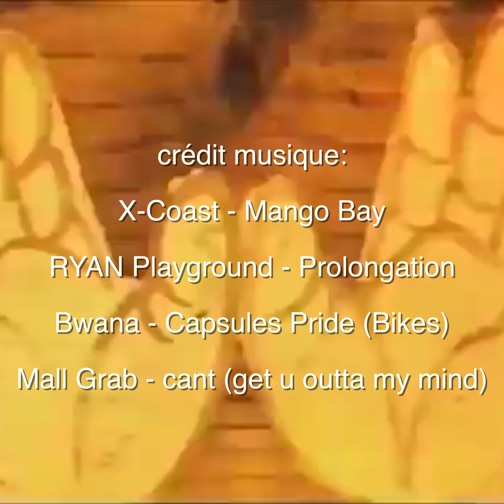FRED BASTIEN | Musts Piknic juin et juillet 2018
Salut l'été et salut vous autres! On est tout aussi excités que Fred Bastien pour la prog' de juin et juillet. Jette un coup d'oeil plus bas pour savoir ce que tu ne peux pas manquer à Piknic cet été! 🍇🍉🍍
Hi summer and hello to you guys! We are pretty much as excited as Fred Bastien for our June and July prog'! Take a look below to get insight on what you can't miss at Piknic this summer! 🍇🍉🍍